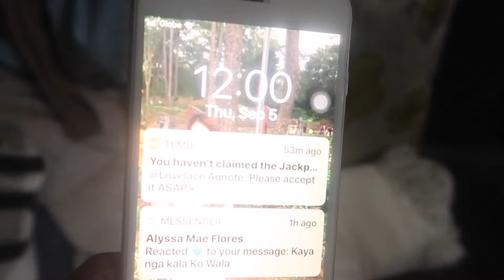BEAUTIFUL LIFE: WAG NAMAN GANON NAKAKAPAG PAHIRAP SA BUHAY: LovelaceVLOG